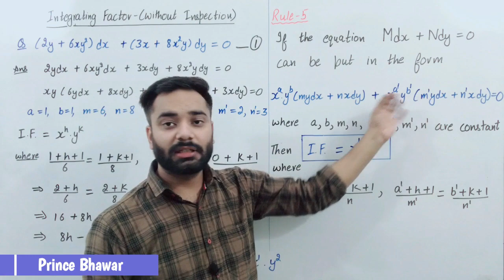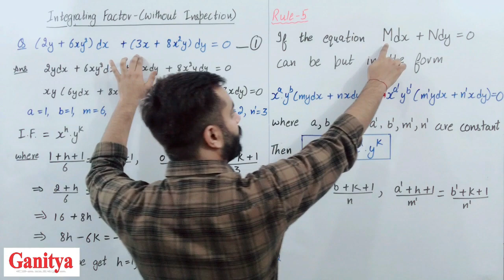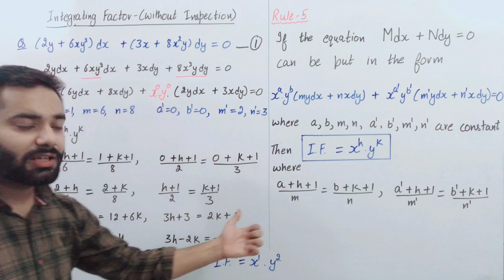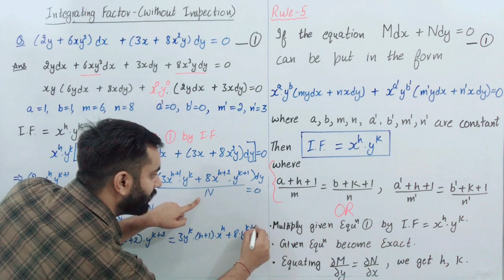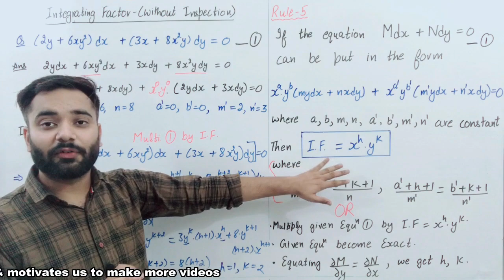Part 3 | Integrating Factor Exact Differential Equations | Rule 5 | Reducible to exact eqution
Integrating Factor Exact Differential Equations | Rule 5 | Ganitya

Time Stamps
0:00 - Integrating factor rule 5 concept 1
0:50 - Example based on Rule 5
3:52 - integrating factor rule 5 concept 2

This video is useful for bsc, ba, engineering maths, msc, mtech classes
and also preparing for IIT Jam, CSIR UGC NET, Gate & other entrance exams

By Prince Bhawar